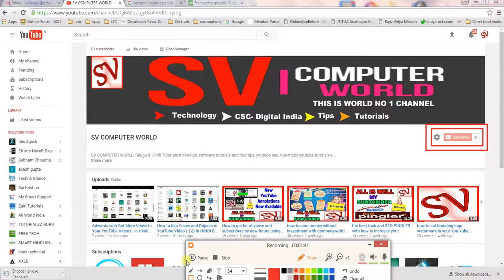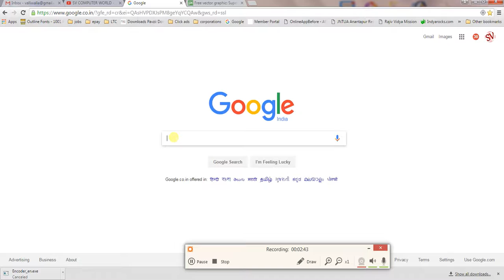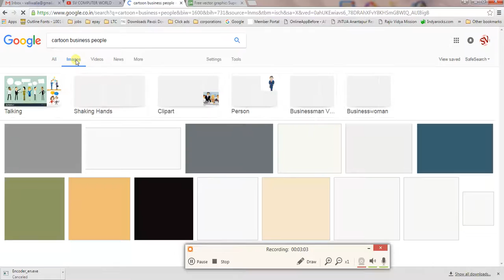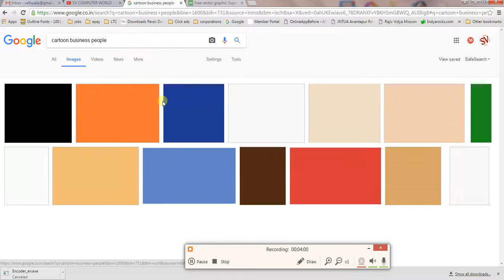How to Get Without Copyright FREE Images from GOOGLE | in Hindi By S V COMPUTER WORLD